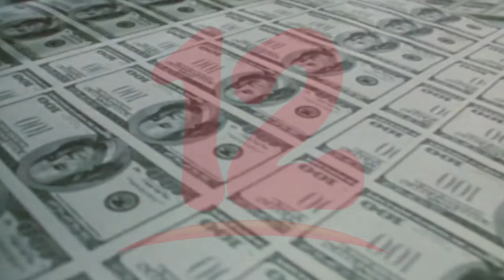BCIE reducirá en 0.10% la tasa de interés a préstamos de países miembros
NosResistimosAlEmbargo Según el economista Welbin Romero El BCIE reducirá en 0.10% la tasa de interés a los préstamos vigentes y nuevos del sector público con el interés de detener la pandemia y recuperar la economía mundial